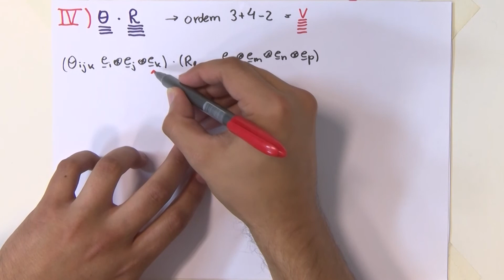Aula 13 - Exercícios de Contração Simples I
Aula por Mateus Forcelini